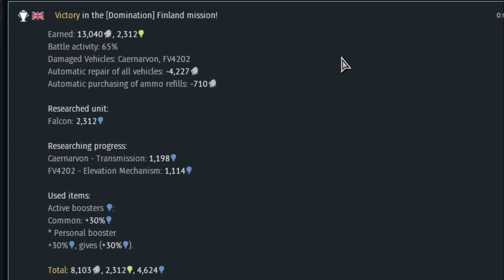War Thunder Sucks In Finland 121518